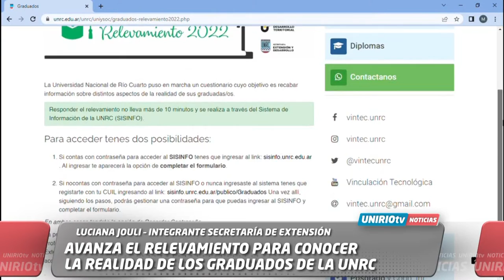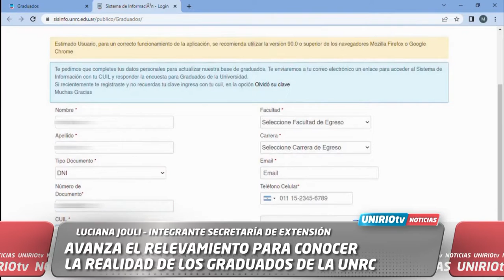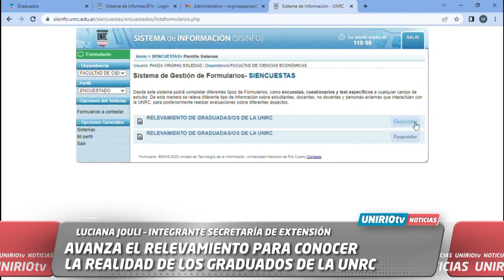AVANZA EL RELEVAMIENTO PARA CONOCER LA REALIDAD DE LOS GRADUADOS DE LA UNRC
LUCIANA JOULI – INTEGRANTE SECRETARÍA DE EXTENSIÓN